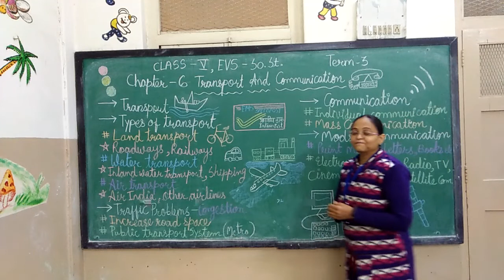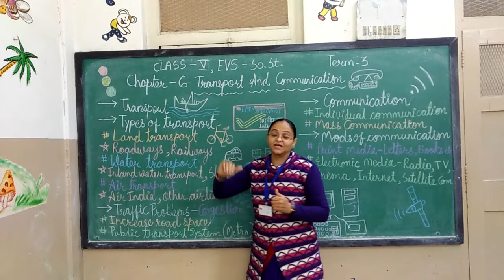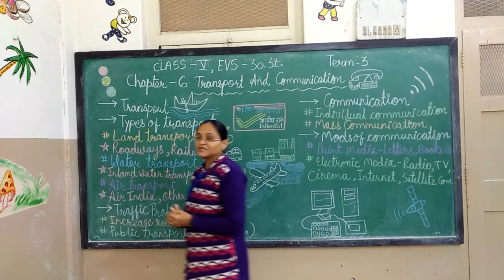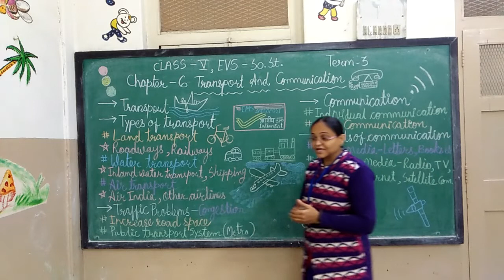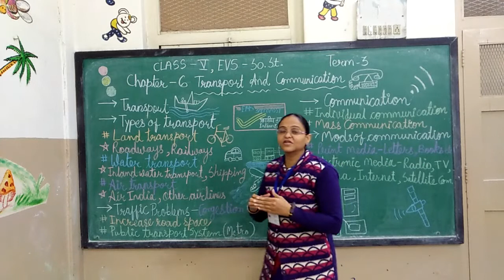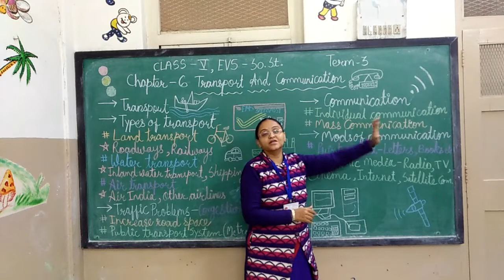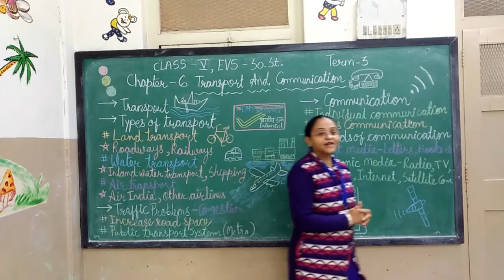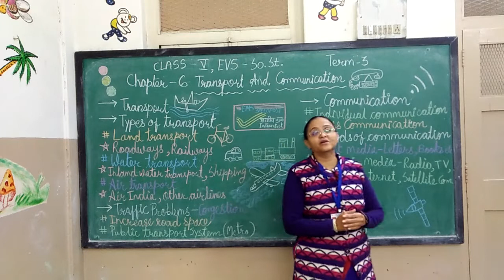CLASS V EVS (SO.ST.) CH-6